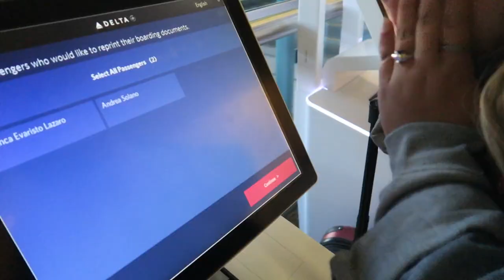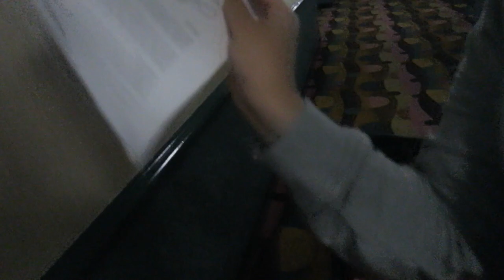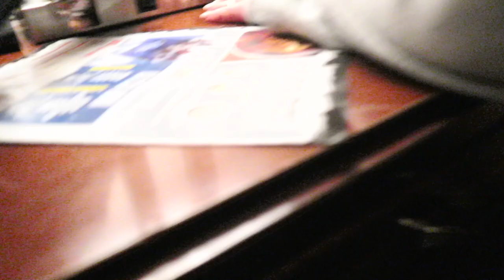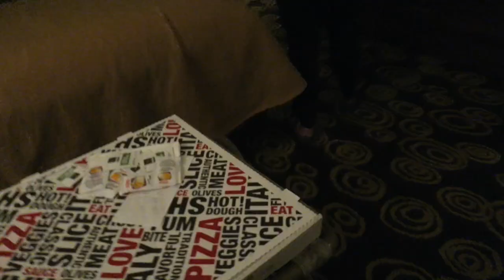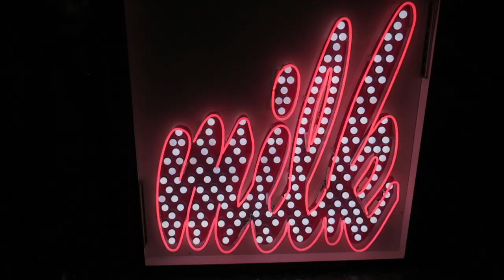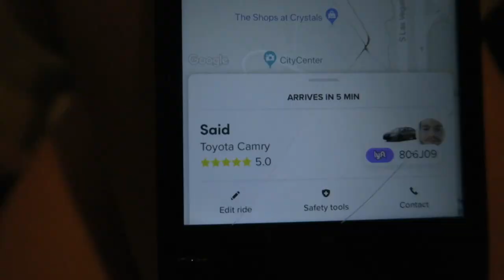Vegas Trip | AZTV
Vianca bought us tickets to Vegas! Watch our weekend adventure.